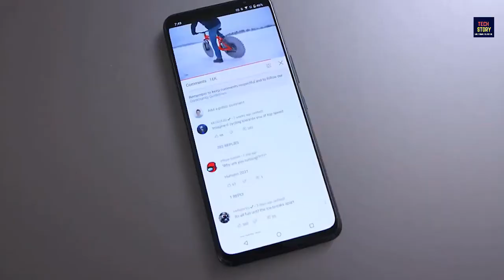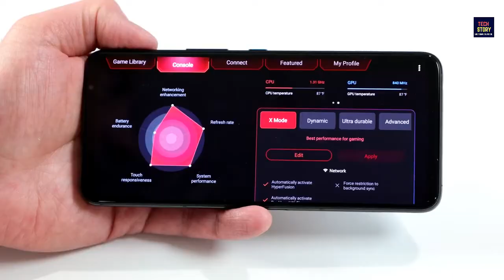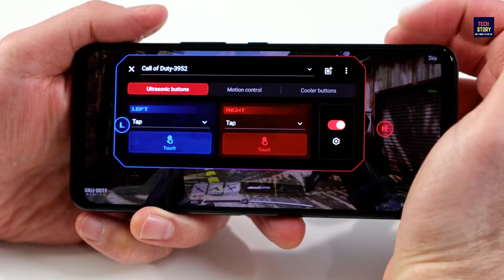Asus ROG Phone 5 Pro - Full phone specifications | ROG Phone 5 Pro Review IN Hindi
Asus ROG Phone 5 Pro is officially announced on March 11, 2021.

It comes with Pressure-sensitive zones (Gaming triggers) and a Touch sensor; ROG Vision color PMOLED display (on the back). The device is built with a Glass front (Gorilla Glass Victus), glass back (Gorilla Glass 3), and aluminum frame.

The smartphone is protected by Corning Gorilla Glass Victus while it comes in 172.8 x 77.3 x 10.3 mm dimension and it weighs 238 grams. The smartphone comes with a screen size of 6.78 inches AMOLED that provides a resolution of 1080 x 2448 pixels.

The device comes with 1B colors, 144Hz, HDR10+, 800 nits (typ), and 1200 nits (peak). The smartphone is powered by Qualcomm SM8350 Snapdragon 888 processor and runs on Android 11 + ROG UI operating system.

Asus ROG Phone 5 Pro is fueled with a powerful Li-Po 6000 mAh battery + Fast charging 65W + Power Delivery 3.0 + Quick Charge 5 + and Reverse charging 10W + Power Delivery 3.0. The sensors include Fingerprint (under display, optical), accelerometer, gyro, proximity, and compass. It comes in Glossy Black.

For the latest phones, check out giztop.com and get the best deals, coupons, offers, comparisons, reviews, and more!